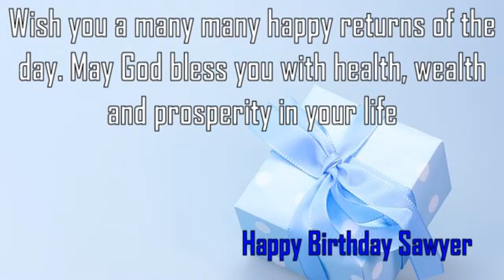Happy Birthday Sawyer Image Wishes✔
Happy Birthday Sawyer Images. Send Personalized happy birthday wishes to Sawyer in 1 min by visiting
GreetName has thousands of image templates to choose from based on gender, age, and relationship. Pick the best image template. Enter Your Name and click 'Generate Personalized Image' button. You can share Sawyer picture birthday wishes to any social network such as Facebook status, Whatsapp status, Instagram, Twitter, Google+, etc